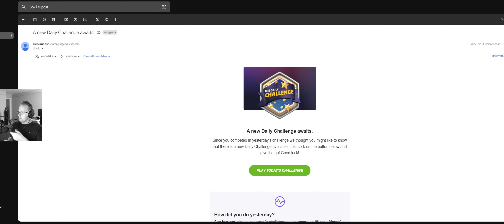GeoGuessr Daily Challenge 15 av 30 | 2022-09-21 | [SWE]